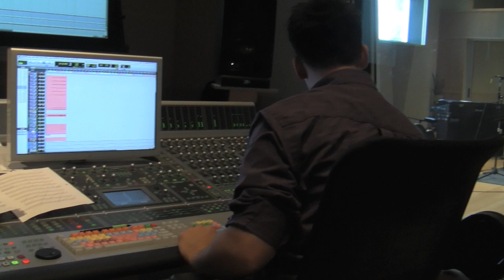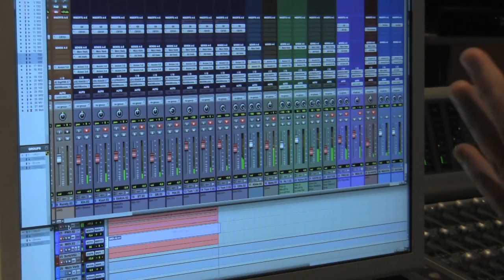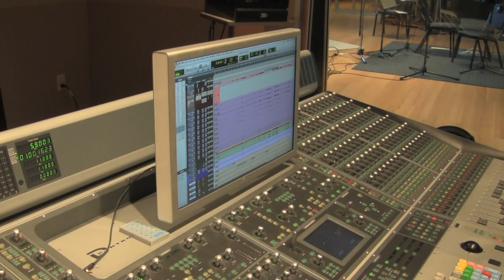John Kirkwood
John C. Kirkwood III Covering the late great Marvin Gaye's hit, Let's get It on!